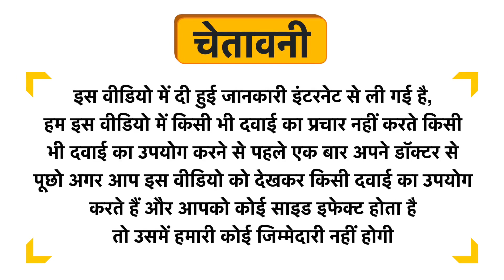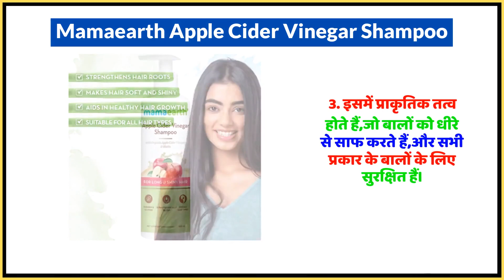Mamaearth Apple Cider Vinegar Shampoo Uses in Hindi | Side Effects | Dose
Mamaearth Apple Cider Vinegar Shampoo Uses in Hindi | Benefits | Side Effects | Dose